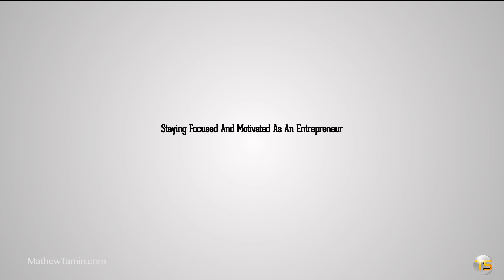Mathew Tamin - Staying Focus And Motivated As An Entrepreneur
Staying focused and motivated as an entrepreneur is a challenge we all face. Some days, you wake up feeling like you can conquer the world. Other days, you feel conquered even before waking up.